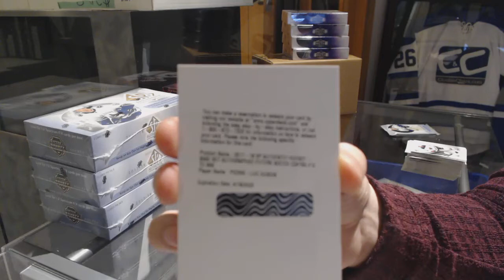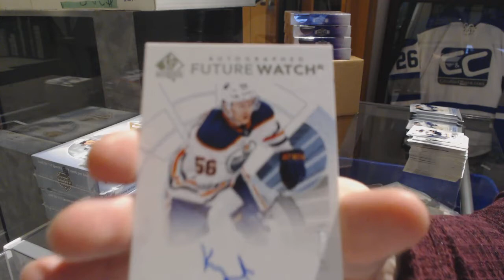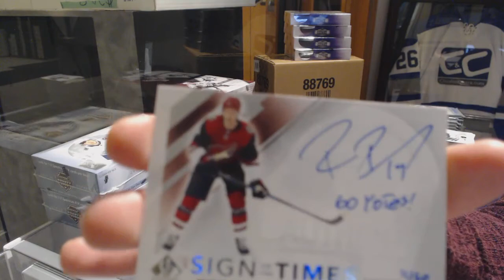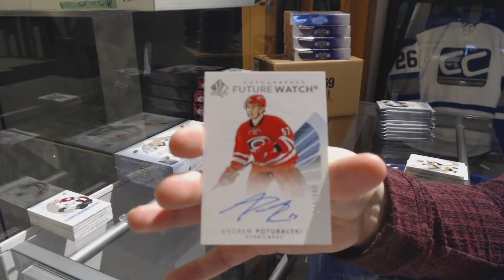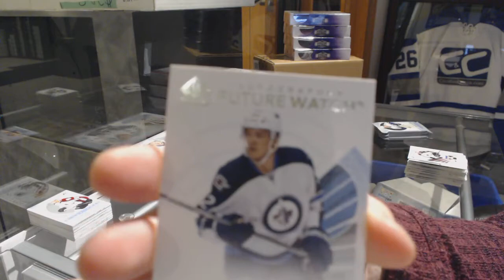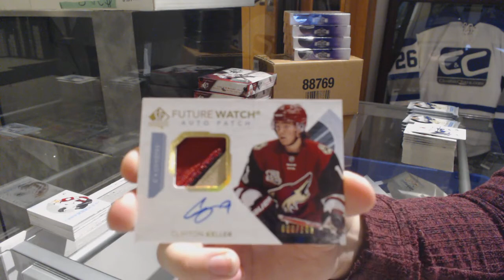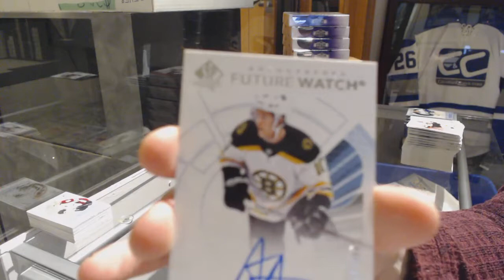17-18 Upper Deck SP Authentic Hockey 4 Box Break - C&C GB #9306